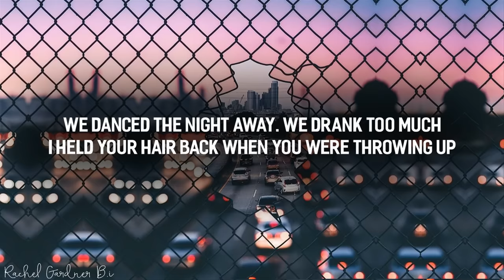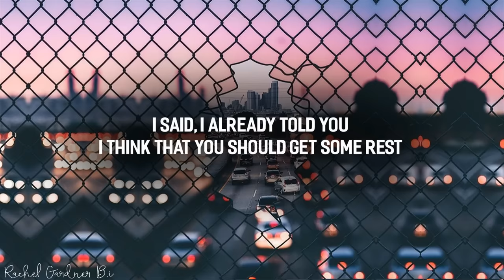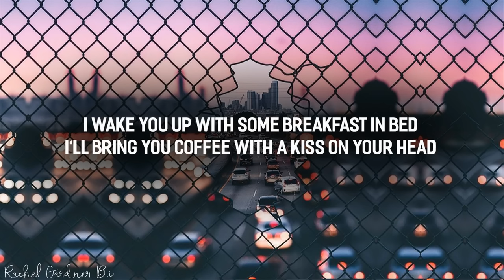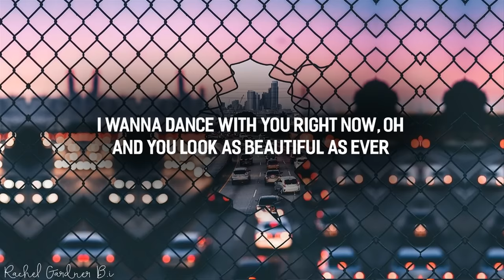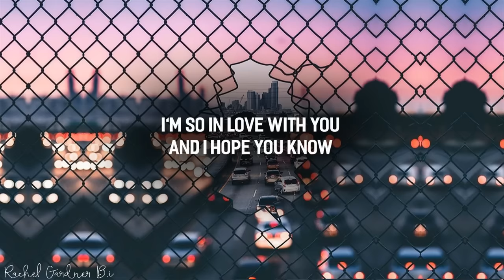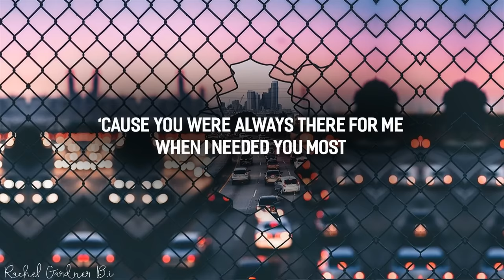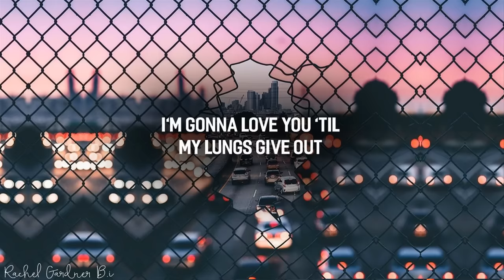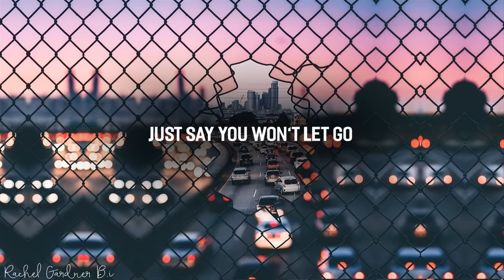James Arthur - Say You Won't Let Go (Lyrics)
Anyone listen to music on spotify?